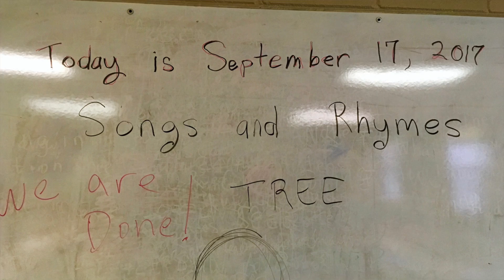Sweet Apples and Songs on Day 1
On the first of 100 Days of Holidays - 2017 We enjoy a home grown apple, singing songs and seeing the great artwork  by students in our English class in Clarkston, and are thrilled to hear a concert by Reggae artist Chronixx at Terminal West.